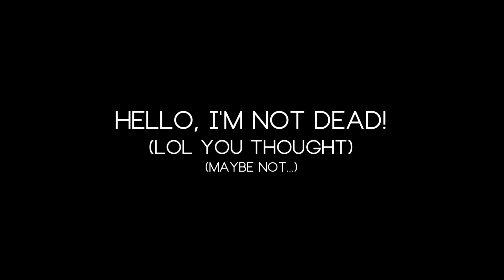[SSO] Unpublished Videos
this is like my fourth time trying to upload this kms

aNYWAYS, I'm not dead - yet (I'm joking I'm alive just school making me quit but I'll be back okay don't worry IM OKAY), so I'll just say this now.

I have gotten a new editing program, and I'm trying to gather together the threads of motivation to allow me to advance my editing, but it hasn't worked - for a year (ok i'll leave now)(i actually did wait a year for this) and so no new projects have been made. Sorry! But, I want to thank everyone for staying with me (if you did), and I'll see you in the future :)

REASONS FOR NOT UPLOADING:
1. MEP part: I was instructed against uploading; the MEP was deleted shortly after I sent my part.
2. Audition: I decided against trying out, because I knew I probably couldn't get in and I wanted to come back and audition at a later date when I had better editing skill; I lost motivation and never finished (the original planned video was longer, but I cut it just for the sake of this one)

Music: Illenium - Fortress ft. Joni Fatora | Troye Sivan - Wild | XYLØ - America (Young Bombs Remix)
Game: Star Stable Online
Editor: Movie Studio Platinum 13
Recorder: Fraps

P.S. I can't believe that the last time I uploaded a video it was a day before the United States 2016 presidential election, because Trump is my president now -
well time sure does fly